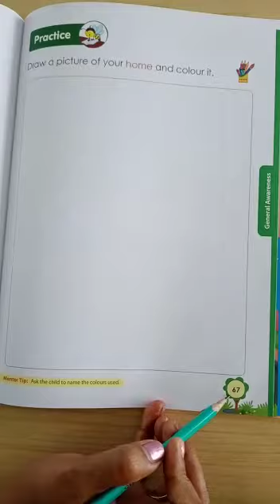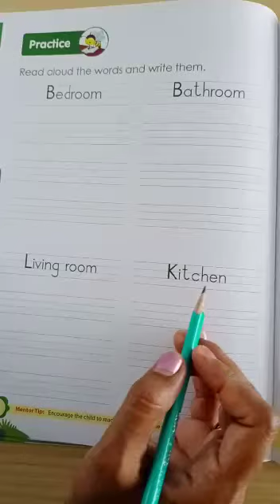SR.KG_123. General Awareness Home.